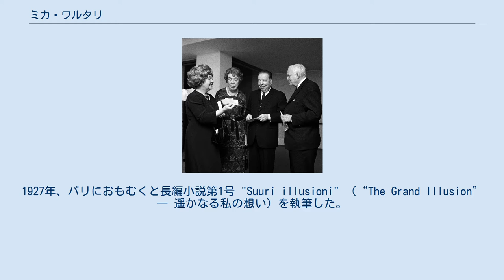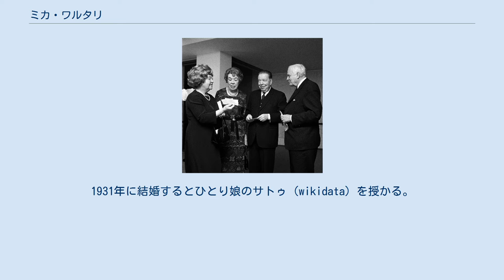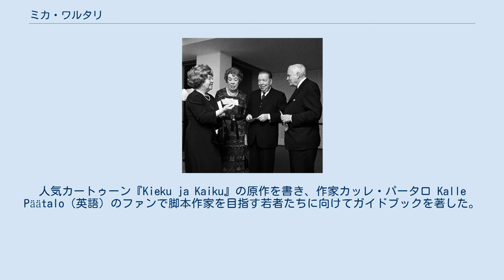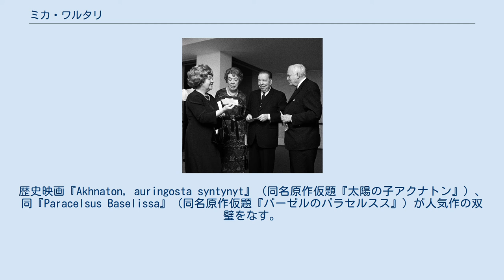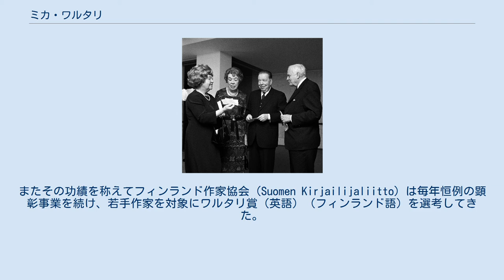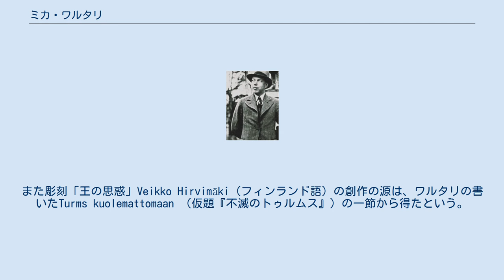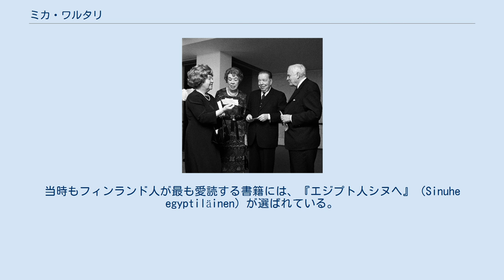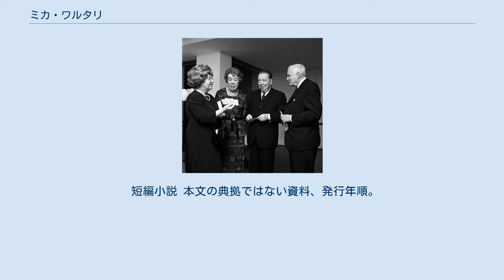ミカ・ワルタリ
ミカ・トイミ・ワルタリ（芬: Mika Toimi Waltari, ミッカ・ワルタリとも, 1908年9月19日 - 1979年8月26日）は、フィンランドの作家。
歴史小説『エジプト人』でよく知られている。
 ヘルシンキに生まれ、5歳でルター派の宣教師であった父親と死別する。
子ども時代にフィンランド内戦の目撃者となった。
後に母親の希望によりヘルシンキ大学神学部に進むが、間もなく神学を捨て哲学、美学、文学を専攻して同学を1929年に卒業。
 学生時代から詩や物語を執筆してはさまざまな雑誌に投稿しており、最初の小説は1925年に刊行された。
1927年、パリにおもむくと長編小説第1号 "Suuri illusioni" （“The Grand Illusion” ― 遥かなる私の想い）を執筆した。
これはボヘミアンの生活を描いたもので、いわばアメリカの作家群「失われた世代」の作品のフィンランド版である。
しばらくの間、自由主義の文学運動Tulenkantajatに加わり、やがて政治的社会的な見方はかなり右傾していく。
1931年に結婚するとひとり娘のサトゥ（wikidata）を授かる。
サトゥは長じて小説の道に進んでいる。
 1930年代と40年代を通して、ワルタリはジャーナリスト、批評家として何かにとりつかれたかのように働き、新聞や雑誌に執筆する傍ら、取材のためヨーロッパ中へ足を運んだ。
この時期には文学にとらわれず、いとも軽々とジャンルの枠をまたいで数多くの作品を上梓した。
 ハードな仕事ぶりから不眠症とうつ病に苦しみ、アルコール依存が進むとしばしば入院加療が必要なほどこじらせている。
ワルタリは自らの作品の質を批評家に実証してみせるという意図もあって、文学の公募賞にも積極的に筆名で投稿し、しばしば入賞してみせた。
もっぱら歴史小説で知られる作家だが実は推理小説も書き、一連の公募展投稿作の1つで手応えを得ると、1940年にヘルシンキ警察のパルム警部という人物が誕生、ワルタリの作品で人気キャラクターの1人となる。
いささかぶっきら棒で無愛想な人物を主人公に据えると3作に登場させ、映画化もされている。
人気カートゥーン『Kieku ja Kaiku』の原作を書き、作家カッレ・パータロ Kalle Päätalo（英語）のファンで脚本作家を目指す若者たちに向けてガイドブックを著した。
 冬戦争（1939年 - 1940年）と継続戦争（1941年 - 1944年9月）の間はフィンランド政府情報本部で働き、その文学的な才能を政治キャンペーンにも役立てた。
1945年、初の長編小説『エジプト人』を出版、これは現在も読み継がれるフィンランドのベストセラーである。
人道主義的な価値観が唯物論に堕落していくというテーマは、まさに第二次世界大戦の余韻を漂わせ、本作は間もなく世界的なベストセラーとなり、1954年にはハリウッド映画の原作にもなった。
 ワルタリはその後さまざまな古代文明に取材した長編歴史小説を7本執筆した。
中でもビザンチン帝国を舞台にした作品（英訳『The Dark Angel』）が、恐らく最も成功した作品と言われている。
あるいはローマ帝国を主題にした2作では、キリスト教の信仰に対するワルタリのペシミズムが色濃く反映されている。
 戦後、さらに数多くの小説を執筆し、その内には推理小説も含まれる。
 ワルタリは、フィンランドの最も執筆量の多い作家の1人であった。
長編小説29作と中編小説15作、短編集及び妖精物語を合計6冊上梓し、戯曲26本を書いたほか、映画とラジオドラマの脚本、ノンフィクション、翻訳、そして書評やコラム数百本を残している。
フィンランド人作家で最も国際的に著名で、30ヵ国語に翻訳された。
遺された大量の未発表原稿は、さまざまな筆名を使い分け、現在もミカ・ワルタリ協会によって整理と出版が続いている。
 ワルタリ自身の脚本もしくは小説他に取材し、映画33本が製作された。
歴史映画『Akhnaton, auringosta syntynyt』（同名原作仮題『太陽の子アクナトン』）、同『Paracelsus Baselissa』（同名原作仮題『バーゼルのパラセルスス』）が人気作の双璧をなす。
原作の小説は、続く人物伝の前段と見なす声もある。
後者の映画は公開時にイギリスで『Michae...